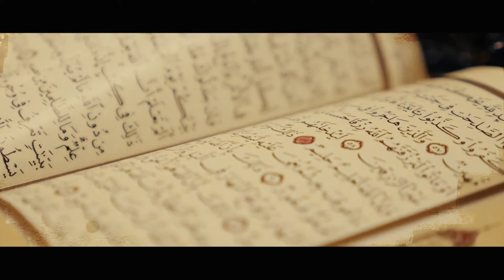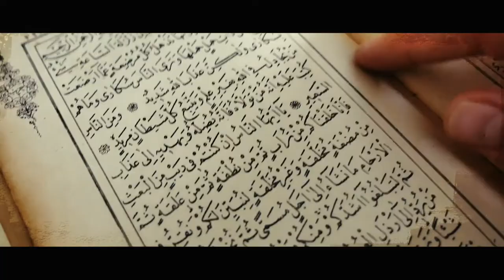Allâme Muhammed İkbal ve Türkiye